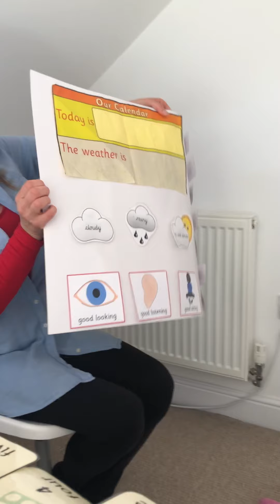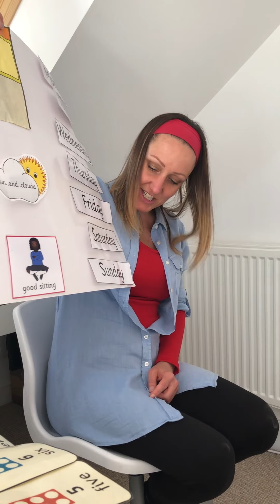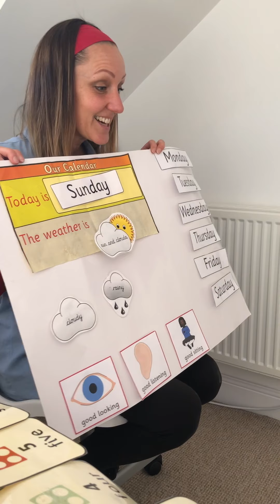Daily routine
Routines give young a sense of security and stability. Routines help children to feel safe and secure in their environment. Young children gain an understanding of everyday events and procedures and learn what is expected of them as routines make their environment more predictable. The children in Nursery love our daily routine of singing hello, days of the week, weather and counting.